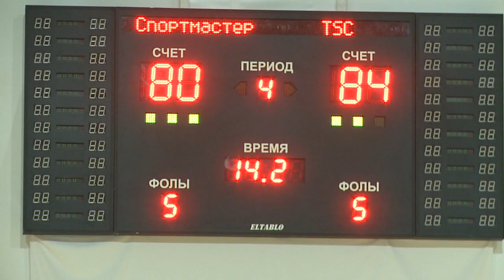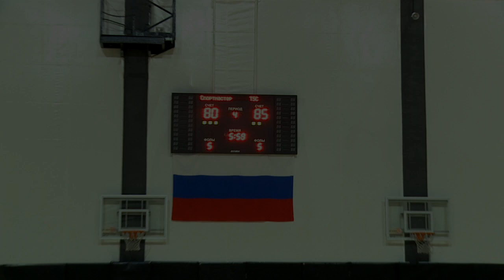2020 09 05 1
ВЛАДАР Фото-видеография
ИП Бондарев Владимир Витальевич

Яндекс.Деньги: 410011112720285 Эта ссылка поможет направить деньги правильно